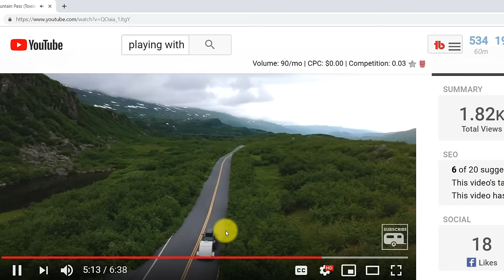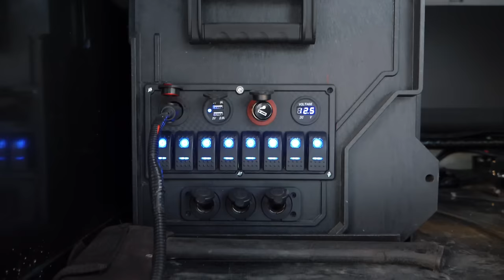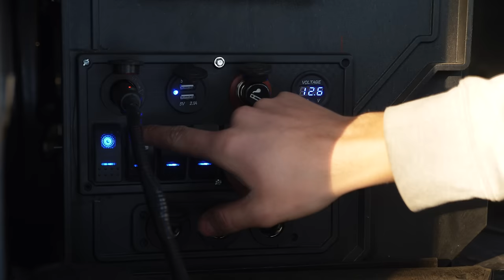Expedition Overland Trailer: Built ALASKA Tough!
Are you planning on upgrading from car camping?  If getting offroad and having a place to store your gear outside the car sounds appealing your adventure rig awaits! On this episode of Playing with Sticks we will be introducing you to an Alaskan adventure rig built in Alaska and designed to handle anything Alaska can throw it's way! We will be joining Jordan and Katie the founders of Valiant Expedition Trailers to travel overland to one of Alaska's most breathtaking winter camping trailer destinations, the Knik River Valley.

Jordan and Katie will be towing you along in their overlanding trailer up frozen rivers in search of one of Alaska's stunning glacier playgrounds.  They will also be taking you on an expedition trailer walk around to introduce you to the benefits of overland expedition trailers.  These offroad adventure trailers are not just for the jeep and overland community. Overland travel trailers are great for families and anyone wanting to upgrade from tent camping. With their light weight, simple design, and offroad capabilities these alaska expedition trailers open up the wilderness to all types of vehicles, budgets, and families.

Looking for a detailed list of all the camping gear we currently use?
By purchasing items through these links there is no additional cost to you.

Looking for an affordable and reliable expedition trailer build and want an offroad expedition trailer with a lifetime warranty?

If you are interested in the expedition trailer build seen in this video make sure you check out Valiant Expedition Trailers

Scamp trailers, teardrop trailers, and overland trailers, if it is a small trailer we most definitely will be getting our hands on it.